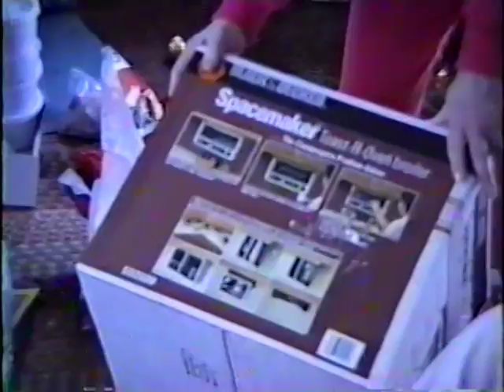Conrad Classics - Disc 2 - 10 - Family Christmas, 1989